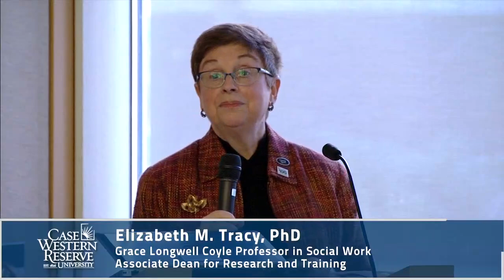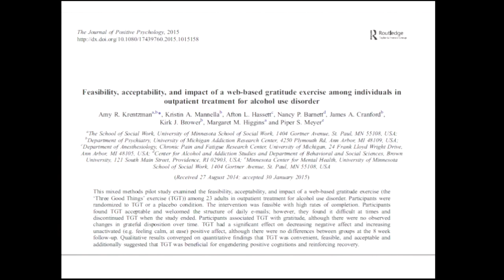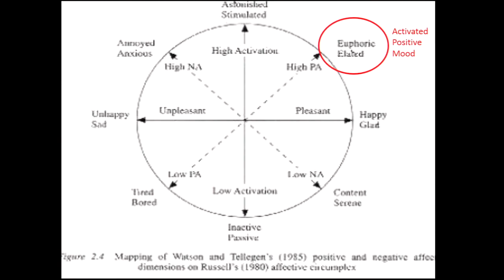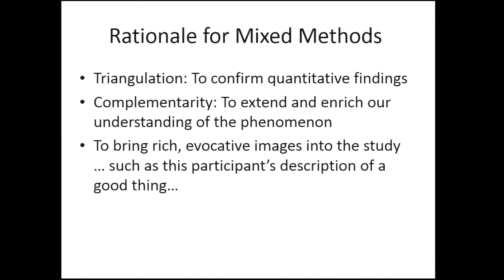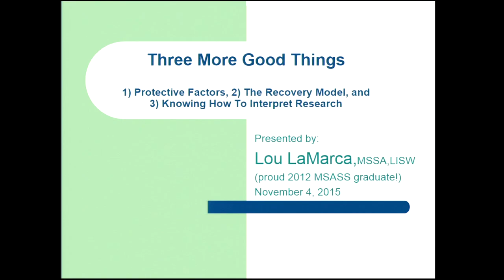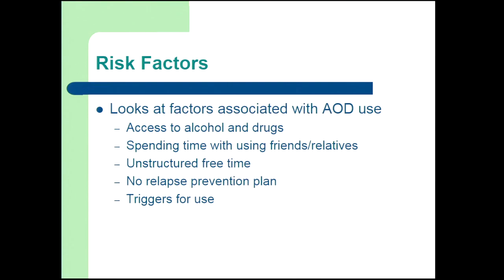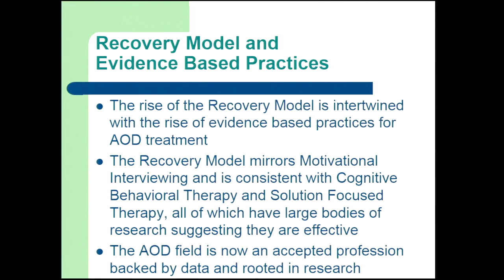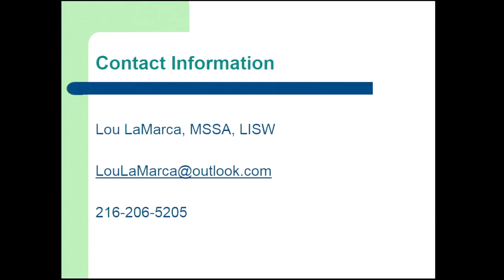Addiction Recovery | 2015-2016 Research Colloquia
This Research & Training Colloquia on November 4, 2015 featured alumni presenters Amy R. Krentzman, MSW, PhD 2008, on "Mixed-Methods Research, Gratitude and Addiction Recovery" and Lou LaMarca, MSSA 2012, LISW, on "Protective Factors, the Recovery Model, and Knowing How To Interpret Research." More details